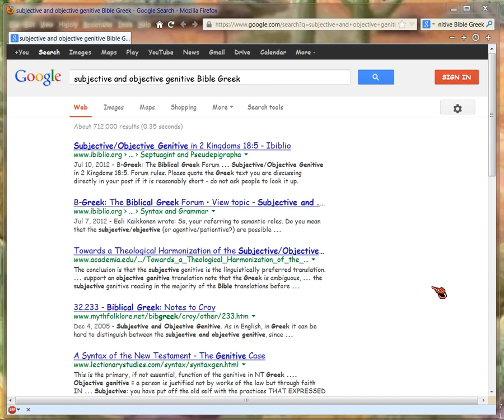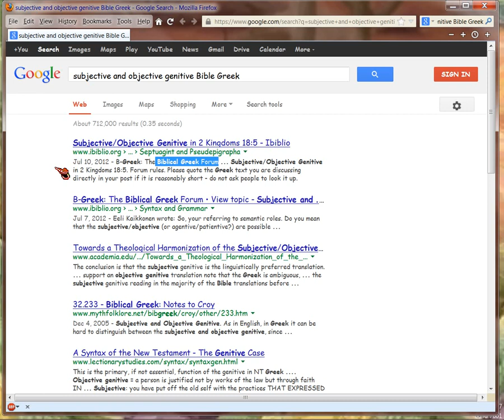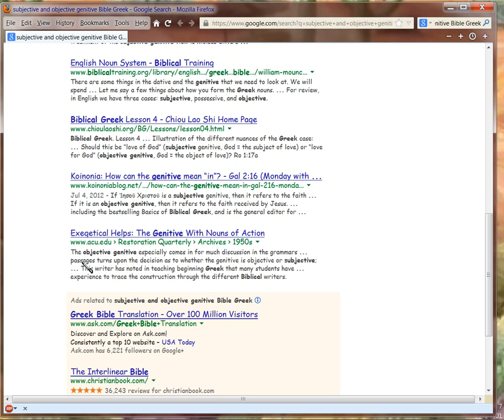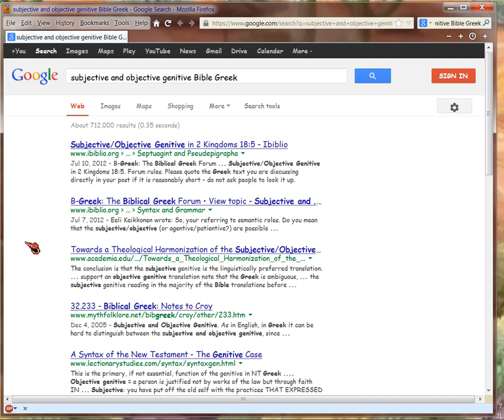Cafeeine 2a, intro to Hebrews 11:1, Revisited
To introduce how we must correct translation of Hebrews 11:1, first Google 'subjective' and 'objective' 'genitive'. Video screen shows what results you should get.  For Hebrews 11:1 uses Drama Greek, so that use of the genitive, is key to proper translation.  As the translators (in all translations!) did NOT pay attention Hebrews 11:1's Greek, but instead copied KJV, we end up with the travesty of Christ being CUT OUT of translation.  So the entire point of the chapter, is missed.

Cafeeine 2b-4 will show this fact; but you won't be able to follow how the mistranslation occurred, until you learn something about Bible Greek subjective and objective genitive.  So do your research on those genitives, then continue with Cafeeine 2b.

This reference to Croy, can be read also in BibleWorks or on Kindle, if you have Croy on either of them